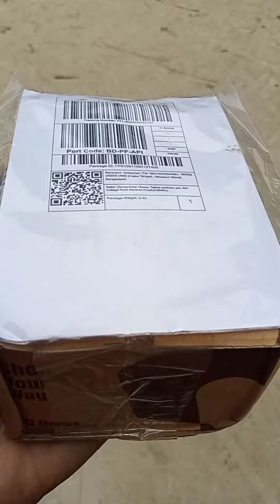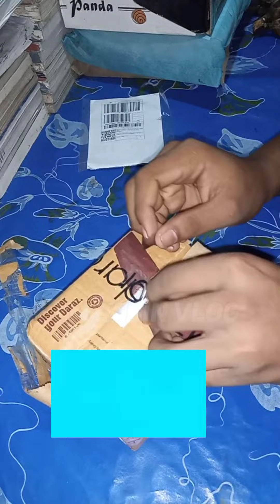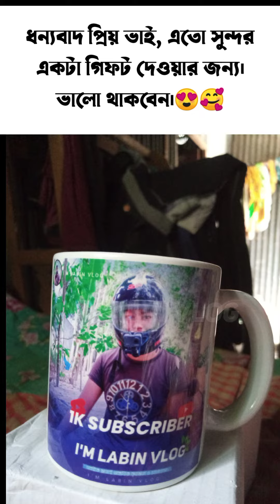৫৯ টাকা মিষ্টি বক্স এ কি পেলাম। Daraz 59 tk mystery box unboxing 🥰🎁LABIN 1M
৫৯ টাকা মিষ্টি বক্স এ কি পেলাম। Daraz 59 tk mystery box unboxing 🥰🎁LABIN 1M

Hay guys,
আমি  শেখ সোলায়মান,/ Shaikh Solayman.
Lifestyle, Vlog Minivlog,Shorts, Travelvlog, &Motivational Video দেখার জন্য
বানানোর জন্য অনেক বেশি মোটিভেট করবে। তো Guys বেশি দেরি না করে এই ছোট্ট ভাইটিকে
সাপোর্ট করে পাশে থাকো💚